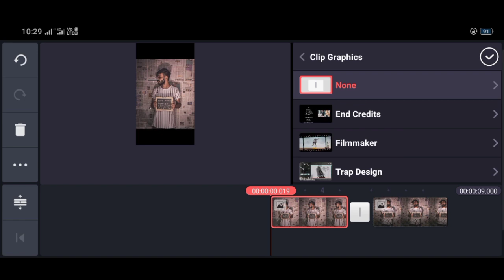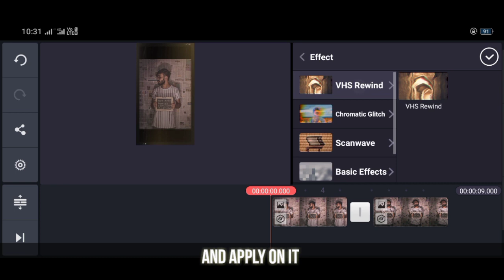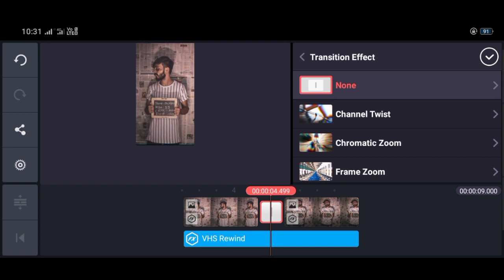How to make unique videos for Instagram reel / kinemaster tutorial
Dm for editing and photography .

Track: JPB - LONG NIGHT (feat. Marvin Divine) [NCS
Releasel